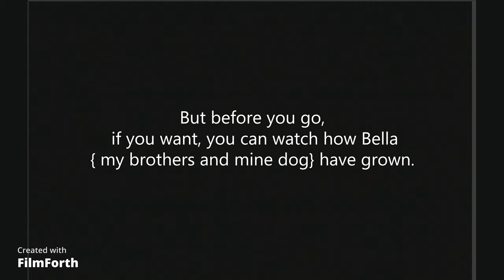Hello and welcome to my channel !!! { hope you enjoy}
HI guys I`m spoiler be ahead, as you know I`ve been planning to restart my channel so hope you enjoy this short video. I will do longer videos and they will be better videos that the other videos used to do. Enjoy !!!